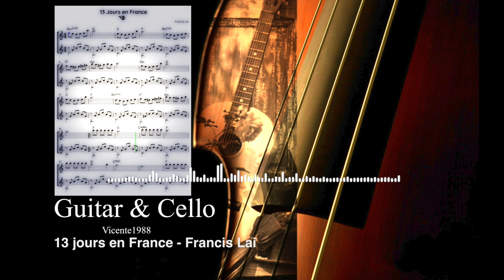13 jours en France - Francis Lai(Guitar & Cello)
"13 jours en France" là một tác phẩm âm nhạc nổi tiếng của Francis Lai, nhà soạn nhạc và nhạc trưởng người Pháp, được biết đến với nhiều bản nhạc cho phim. Bài hát này chủ yếu được biết đến qua phần nhạc nền của bộ phim cùng tên (tạm dịch: "13 Ngày ở Pháp"), phát hành vào năm 1973.

Nội dung và ý nghĩa
Âm nhạc của "13 jours en France" gợi lên những cảm xúc sâu lắng và đầy tâm tư, phản ánh những trải nghiệm và kỷ niệm trong suốt 13 ngày sống ở Pháp. Francis Lai đã sử dụng những giai điệu nhẹ nhàng và du dương, tạo nên một không gian mơ mộng, hoài niệm.

Bài nhạc thường mang lại cảm giác lãng mạn, với âm thanh của dàn dây và piano, thể hiện những khung cảnh đẹp đẽ của nước Pháp. Giai điệu nhẹ nhàng nhưng sâu sắc này đã trở thành biểu tượng cho tinh thần lãng mạn của nền văn hóa Pháp.

Giai điệu và phong cách
Âm nhạc của Lai thường kết hợp giữa các yếu tố của nhạc cổ điển và nhạc jazz, tạo ra một âm hưởng độc đáo và dễ cảm nhận. Trong "13 jours en France", ông đã thể hiện tài năng trong việc khắc họa những cảm xúc phức tạp thông qua âm nhạc. Các nhạc cụ như đàn piano, guitar và dàn nhạc dây tạo nên một không gian âm nhạc phong phú, gợi nhớ về những kỷ niệm ngọt ngào và những chuyến phiêu lưu.

Di sản
Francis Lai là một trong những nhà soạn nhạc hàng đầu của thế kỷ 20, và "13 jours en France" là một trong những tác phẩm nổi bật trong sự nghiệp của ông. Âm nhạc của Lai đã để lại dấu ấn sâu sắc trong điện ảnh và âm nhạc, và "13 jours en France" vẫn được nhiều người yêu thích cho đến ngày nay, thể hiện sức sống và tinh thần của nền âm nhạc Pháp.